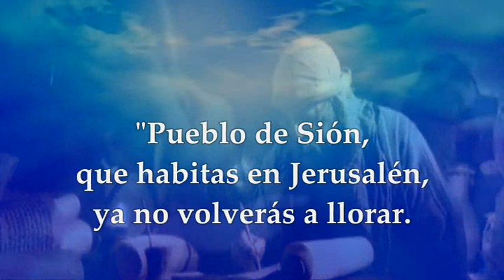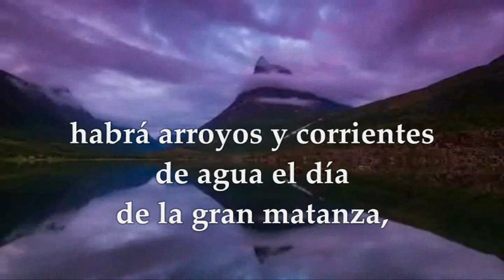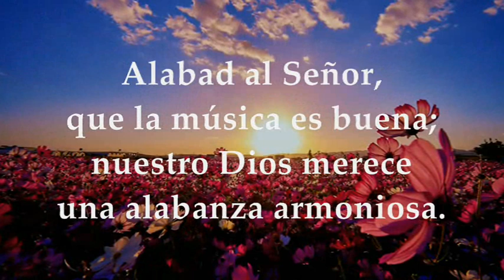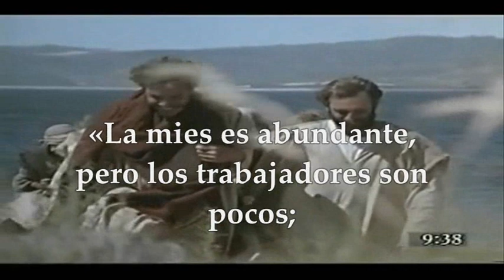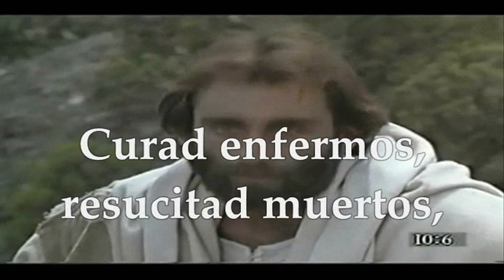EVANGELIO LECTURAS SÁBADO 3 DE DICIEMBRE DE 2022 | MATEO 9,35–10,1.6-8 | SÁBADO I DE ADVIENTO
EVANGELIO Y LECTURAS SANTA MISA SÁBADO 3 DE DICIEMBRE DE 2022 SÁBADO PRIMERA SEMANA DEL TIEMPO DE ADVIENTO CICLO A Primera Lectura: Del libro del profeta Isaías 30,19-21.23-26 Salmo 146,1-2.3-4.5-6 R/. Dichosos los que esperan en el Señor Evangelio según san Mateo 9,35–10,1.6-8